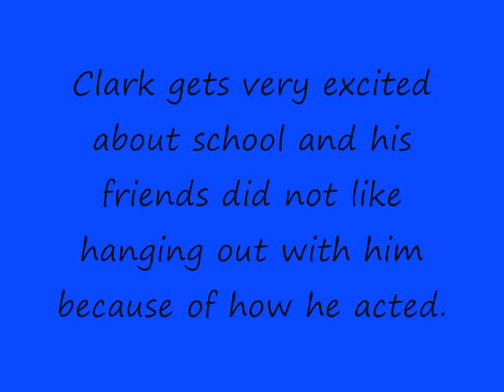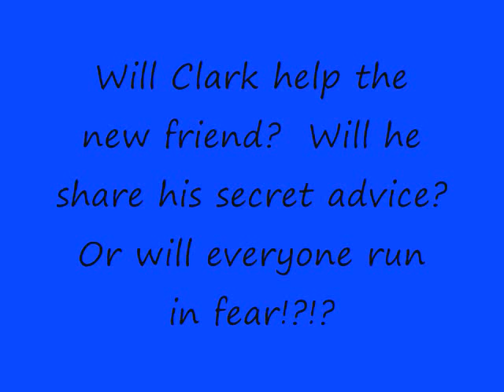Clark the Shark Book trailer